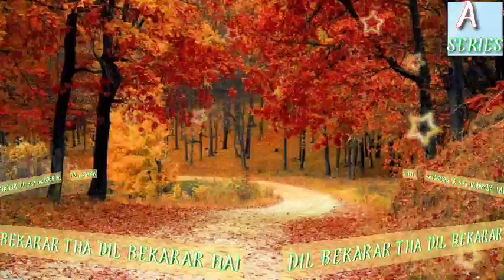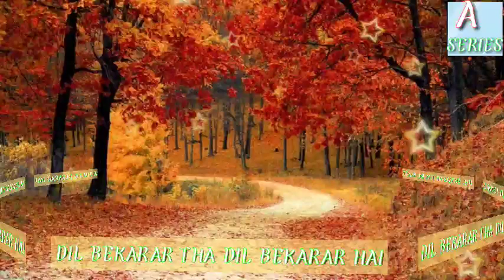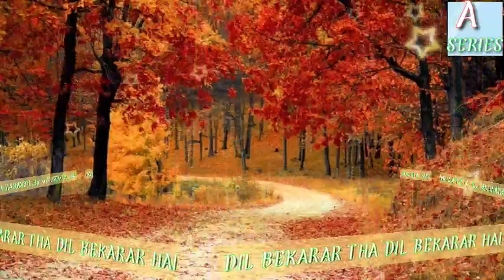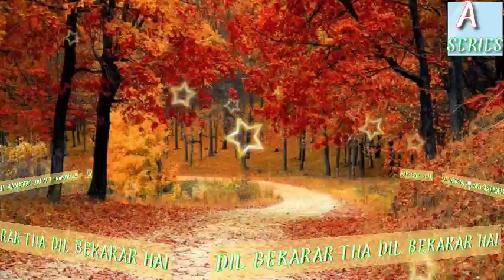Dil Bekarar Tha Dil Bekarar Hai (Sabbir kumar,Anuradha) mp3